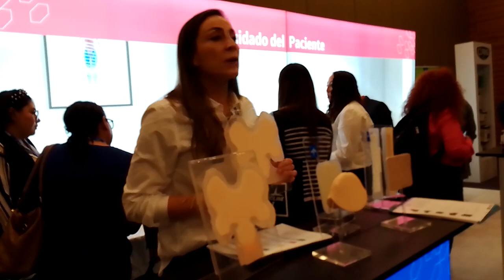Medline Summit 2024. Atención a la salud y las comunidades.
Productos.
Con el Medline Summit 2024, la empresa reafirma su compromiso con el bienestar de los pacientes, prestadores de servicios de atención a la salud y las comunidades en México, poniendo a su alcance estrategias integrales que apoyan la eficiencia en la práctica clínica, la optimización de recursos y contribuyen a mejorar el rendimiento operativo y general del cuidado de la salud.